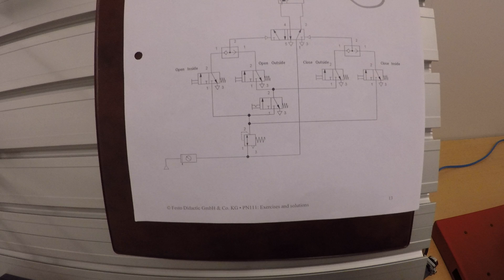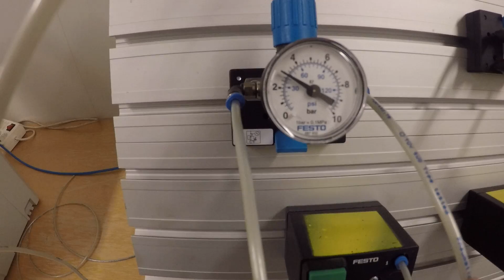Pneumatikkopling nr 10